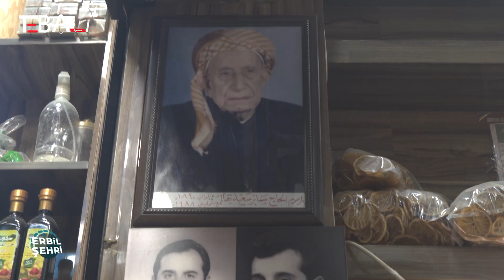Muştak Abdullah Tofik’in sunumu ile "ERBİL ŞEHRİ" programı 14. bölümü ile yayında…